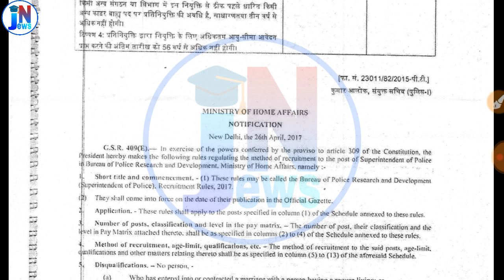Punjab Police SP Recruitment 2019 || Sp Bharti in Punjab Police || punjab police latest update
ldc clerk book
account book
junior engineer ( civil) book
je ( electrical) book
30 Practice Sets RRB NTPC CBT (Stage -1) Practice Sets 2019 Paperback – 1 Jun 2019

My mic
green Screen

  PDF Link 👉👉👉

punjab police constable bharti, punjab police constable Vacancy kab aayegi ,